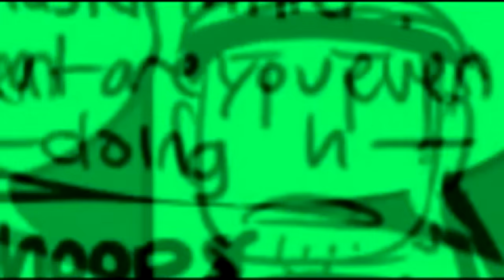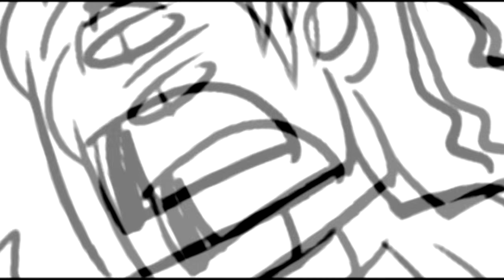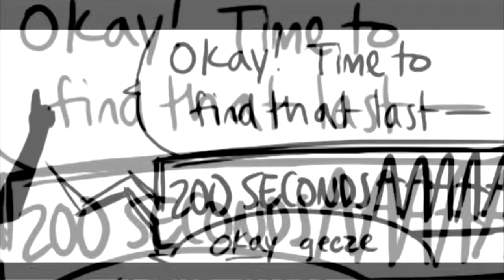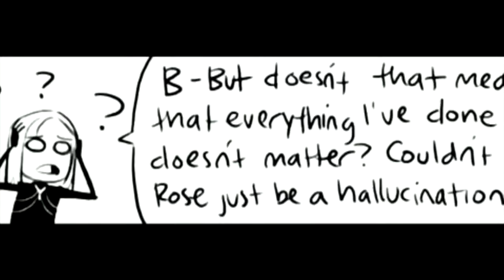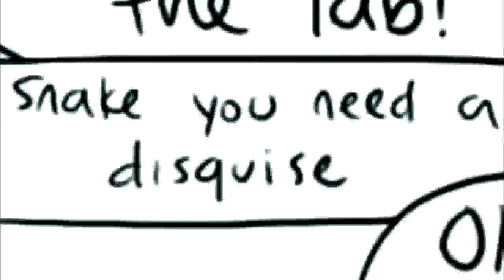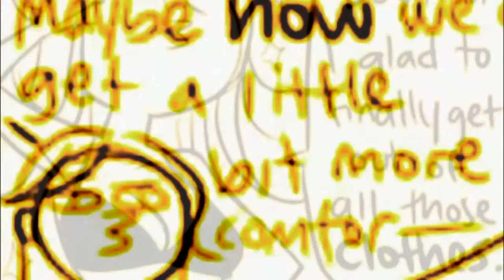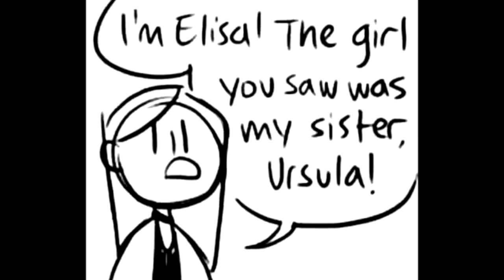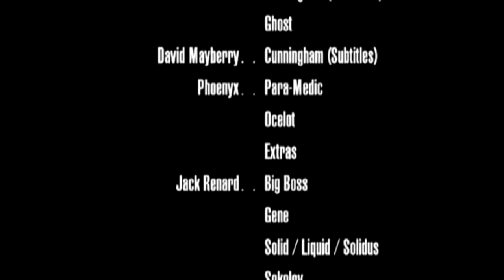HD Hiimdaisy's Let's Destroy Metal Gear Solid FOUR COMICS IN ONE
For centuries, man had to put up with the arduous task of clicking on each link to every individual episode of the Let's Destroy Metal Gear Hyperdubs. Now, a new day has dawned.

In Broad Spectrum Studios' first feature-length upload, you can finally watch every single Metal Gear Hyperdub episode back to back, remastered in HD!